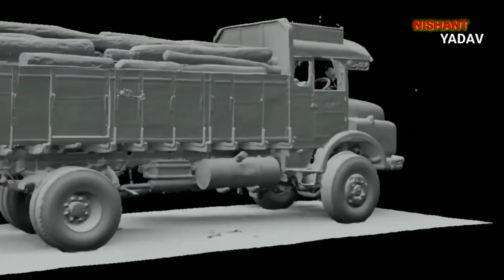8 Famous Bollywood Movies Behind The Scenes | Pushpa | Bahubali 2 | Kgf Chapter 2 | Robot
8 Famous Bollywood Movies Behind The Scenes | Pushpa | Bahubali 2 | Kgf Chapter 2 | Robot

Hlo guys! this video is about 8 Famous Bollywood Movies Behind The Scenes. This video is also cover the topic Behind the scenes.

Bahubali Movie Shooting
Bahubali
bahubali movie
Behind the scenes pushpa
Pushpa movie
Pushpa movie making
Pushpa behind the scenes
Behind the scenes
Pushpa scenes
Pushpa movie scenes
Allu Arjun pushpa behind the scenes
Pushpa movie behind the scenes
Allu Arjun pushpa
Rashmika mandana pushpa
Pushpa movie Making
RRR movie
RRR Behind the scenes
Robot Movie
Robot Movie Behind The Scenes
Robot Movie Shooting
Robot Movie making
Robot Movie Making and Behind The Kerala
Robot full movie
Robot full movie in hindi
RRR Movie